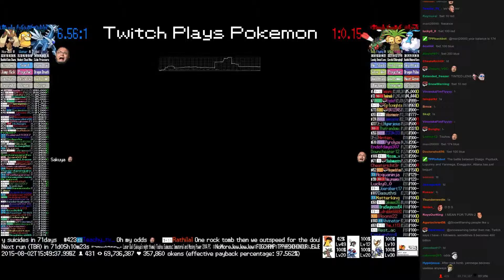Twitch Plays Pokémon Battle Revolution - Match #19264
Match #19264 [Blue: Dialga, Psyduck, Lopunny] vs [Red: Yanmega, Exeggutor, Altaria]